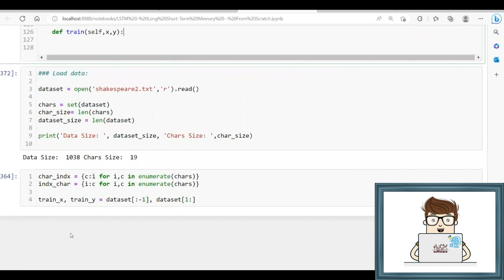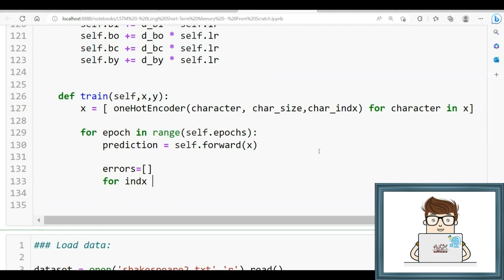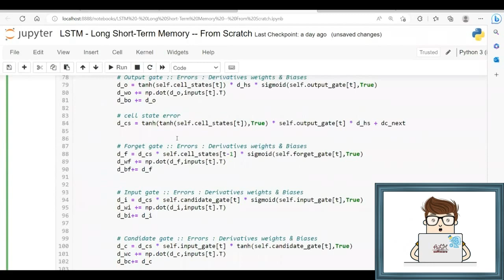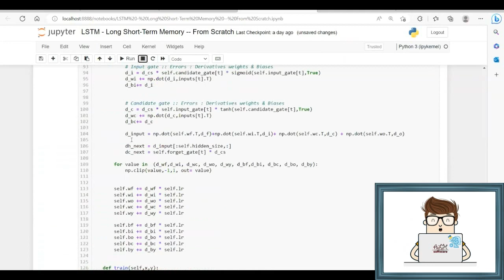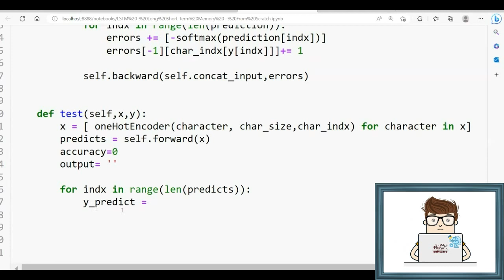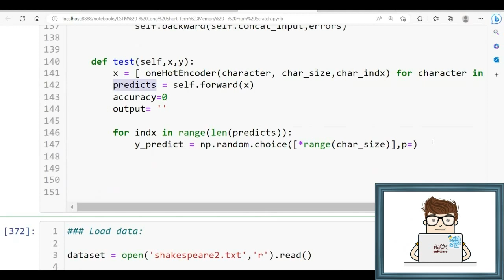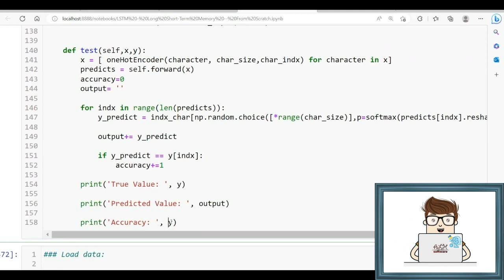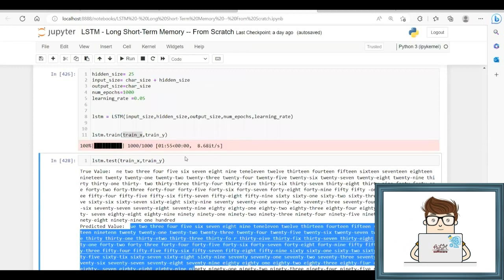Building Deep Learning AI Models from scratch - Lesson 11 - LSTM (6) || نماذج التعلم العميق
Building Deep Learning AI Models  from scratch - Lesson 11 - Long Short-Term Memory  Networks - LSTM - Text generator - part 6

Solving Vanishing Gradient Problem in RNNs

From scratch, from the very beginning, especially without making use of or relying on any previous work for assistance.

"AI" redirects here. For other uses, see AI (disambiguation), Artificial intelligence (disambiguation), and Intelligent agent.

Artificial intelligence (AI) is intelligence—perceiving, synthesizing, and inferring information—demonstrated by machines, as opposed to intelligence displayed by non-human animals and humans. Example tasks in which this is done include speech recognition, computer vision, translation between (natural) languages, as well as other mappings of inputs. The Oxford English Dictionary of Oxford University Press defines artificial intelligence as:
the theory and development of computer systems able to perform tasks that normally require human intelligence, such as visual perception, speech recognition, decision-making, and translation between languages.

The theory and development of computer systems able to perform tasks normally requiring human intelligence, such as visual perception, speech recognition, decision-making, and translation between languages.

Deep learning is a machine learning technique that teaches computers to do what comes naturally to humans: learn by example. Deep learning is a key technology behind driverless cars, enabling them to recognize a stop sign, or to distinguish a pedestrian from a lamppost.

Machine learning (ML) is a field of inquiry devoted to understanding and building methods that 'learn', that is, methods that leverage data to improve performance on some set of tasks. It is seen as a part of artificial intelligence.

Machine learning algorithms build a model based on sample data, known as training data, in order to make predictions or decisions without being explicitly programmed to do so. Machine learning algorithms are used in a wide variety of applications, such as in medicine, email filtering, speech recognition, agriculture, and computer vision, where it is difficult or unfeasible to develop conventional algorithms to perform the needed tasks.

بناء نماذج التعلم العميق للذكاء الاصطناعي من الصفر - الدرس 11 - الشبكات العصبونية العودية المعقدة مع ذاكرة - توليد النصوص - الجزء السادس

من البداية  و بشكل يدوي ، خاصةً دون الاستفادة من أي مكتبات جاهزة أو الاعتماد عليها للحصول على المساعدة.

الذكاء الاصطناعي  هو ذكاء - إدراك المعلومات وتوليفها واستنتاجها - تظهره الآلات ، على عكس الذكاء الذي تظهره الحيوانات غير البشرية والبشر. تتضمن أمثلة المهام التي يتم فيها ذلك التعرف على الكلام ، ورؤية الكمبيوتر ، والترجمة بين اللغات (الطبيعية) ، بالإضافة إلى تعيينات أخرى للمدخلات. يعرّف قاموس أوكسفورد الإنجليزي لمطبعة جامعة أكسفورد الذكاء الاصطناعي بأنه:
نظرية وتطوير أنظمة الكمبيوتر القادرة على أداء المهام التي تتطلب عادةً ذكاءً بشريًا ، مثل الإدراك البصري والتعرف على الكلام واتخاذ القرار والترجمة بين اللغات.

التعلم العميق هو أسلوب تعلم آلي يعلم أجهزة الكمبيوتر أن تفعل ما هو طبيعي للبشر: التعلم بالقدوة. التعلم العميق هو تقنية أساسية وراء السيارات ذاتية القيادة ، مما يمكّنها من التعرف على علامة التوقف ، أو تمييز المشاة عن عمود الإنارة.

التعلم الآلي  هو مجال استفسار مكرس لفهم وبناء الأساليب التي "تتعلم" ، أي الطرق التي تستفيد من البيانات لتحسين الأداء في بعض مجموعة المهام. يُنظر إليه على أنه جزء من الذكاء الاصطناعي.

تبني خوارزميات التعلم الآلي نموذجًا يعتمد على عينات البيانات ، والمعروفة باسم بيانات التدريب ، من أجل عمل تنبؤات أو قرارات دون أن تتم برمجتها بشكل صريح للقيام بذلك. تُستخدم خوارزميات التعلم الآلي في مجموعة متنوعة من التطبيقات ، مثل الطب ، وتصفية البريد الإلكتروني ، والتعرف على الكلام ، والزراعة ، ورؤية الكمبيوتر ، حيث يكون من الصعب أو غير المجدي تطوير خوارزميات تقليدية لأداء المهام المطلوبة.